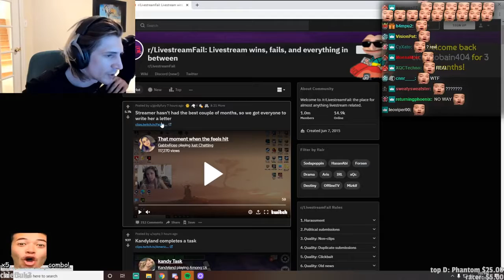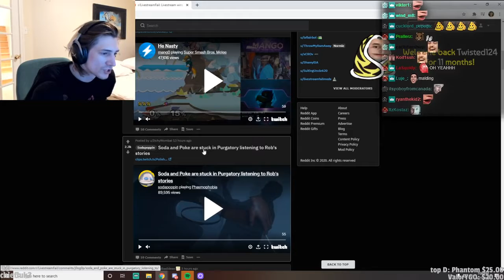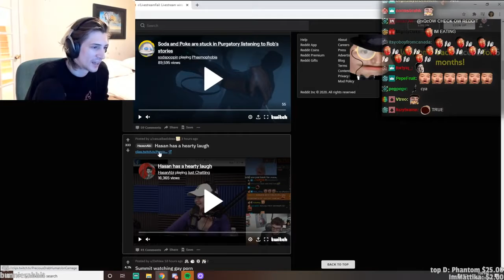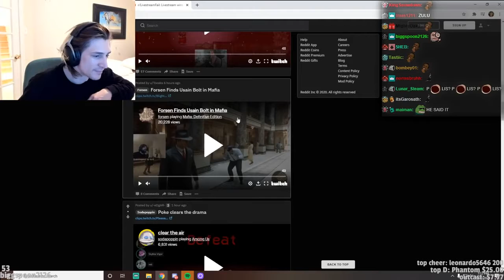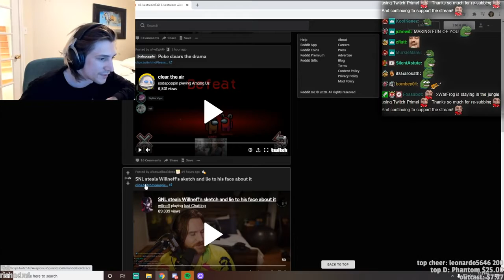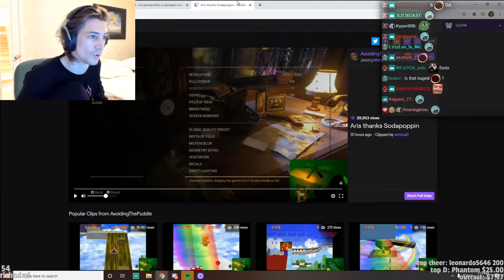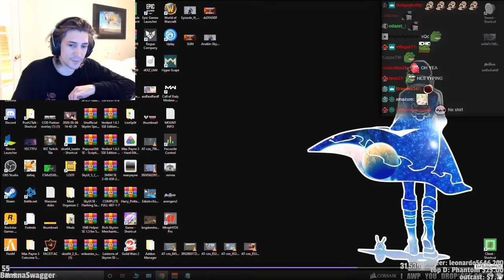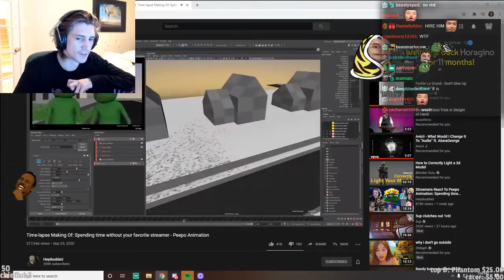xQc REACTS TO Livestream FAILS - Part 23